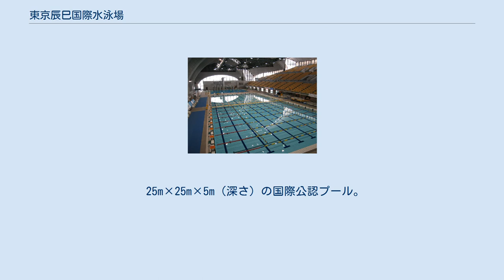東京辰巳国際水泳場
東京辰巳国際水泳場（とうきょうたつみこくさいすいえいじょう）は、東京都江東区辰巳にある国際規格の水泳用プールを持つ施設。
2020年東京オリンピックでは水球の会場として使用される（同大会における英称は Tatsumi Water Polo Centre とされている）。
 1993年8月18日オープン。
それまでの代々木オリンピックプールに代わる日本の水泳競技における中心的施設として国際大会及び日本選手権など全国規模、東京都レベルの大会が多数開催される。
代々木とは異なり、通年利用が可能である。
水泳関係者の間では「タツミ」で通じる。
大会・イベント及びスクールのない日（時間帯）には一般開放もされる。
 指定管理者はオーエンス・セントラルスポーツ・都水協・事業団グループ（2016年4月 - 2023年3月）。
建物設計は仙田満+環境デザイン研究所。
 (手前)メインプール・(奥)ダイビングプール 50m×25mの10レーン（公認8レーン・短水路16レーン）。
 飛込競技を除いた水泳競技全般に利用される。
可動床を採用しており、水深を1.4mから3mまで変えられる。
観客席は5,035席（固定3,635席）。
 50m×15mの7レーン。
競泳のみ使用可能。
地下に面しており観客席はない。
 25m×25m×5m（深さ）の国際公認プール。
飛込競技およびアーティスティックスイミングで使用。
観客席はメインプールと共通。
 水泳場主催大会は申し込み期間中に申し込めば出場可。
 日本水泳連盟が主催等に当たる大会を挙げる。